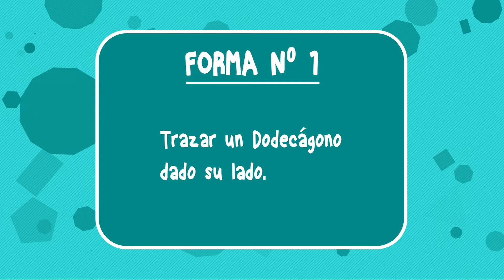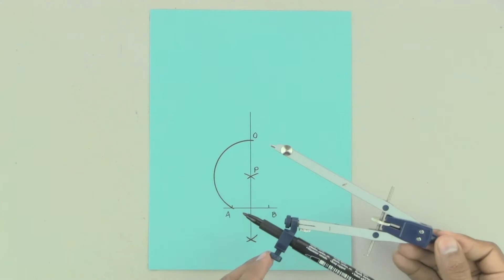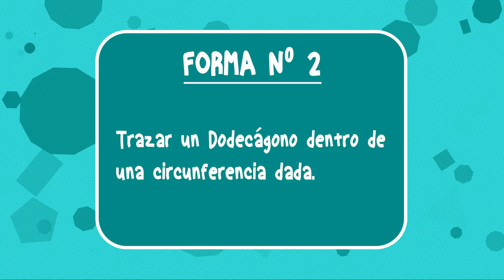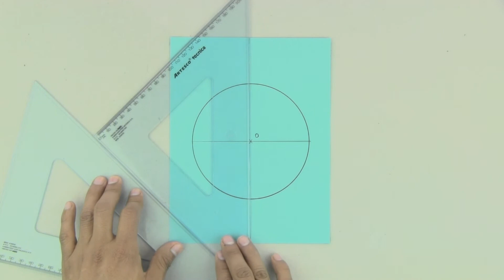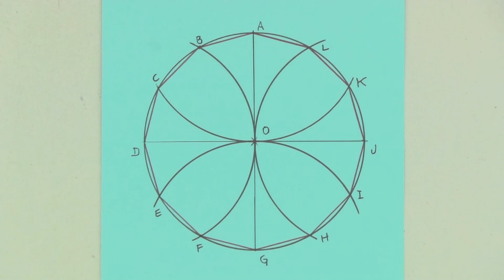Dodecágono regular. 2 formas de cómo trazarlo.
Hola amigos. Bueno este es el último video de polígonos regulares, este es un tutorial de como trazar un Dodecágono. Polígono de 12 lados.
CONTENIDO:
1.- Dodecágono regular dado el lado.
2.- Decágono regular inscrito en una circunferencia dada.